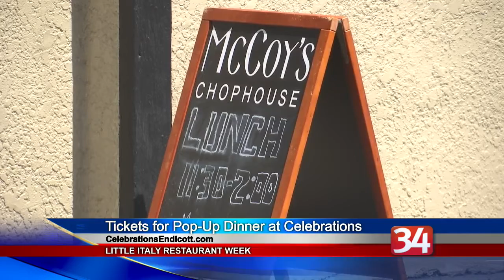Endicott Restaurant Week benefits Little Italy